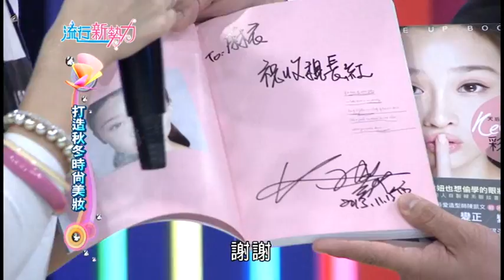style WALL【民視-流行新勢力】第二集(一)秋冬時尚美妝大變身 / FG美人教室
流行新勢力 STYLE WALL